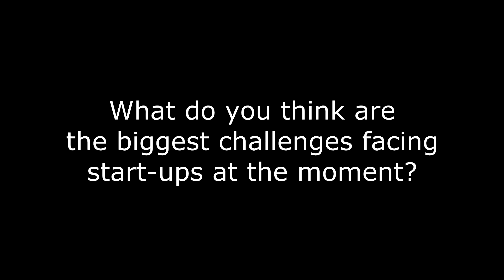Nawal Moutarif Property & Facilty Management Manger interview with business development